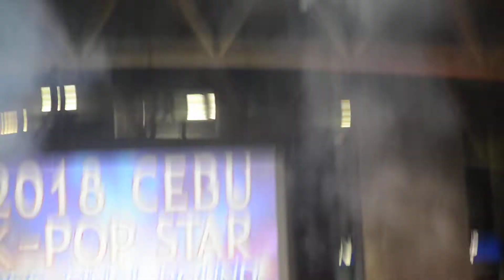UNB Feeling covered by YOUNG BLOOD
Fancam during 2018 CEBU KPOP STAR PRE-FINAL ROUNDS last 09/01/2018

*please reduce your volume in watching my videos. I really don't have time to edit these fancams because I'm busy with other things. Please understand. Thanks!*